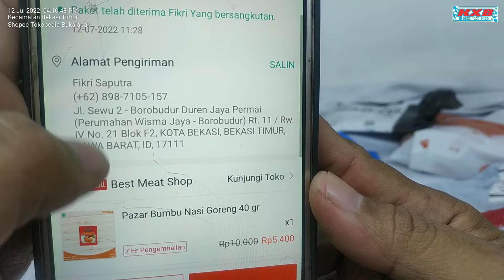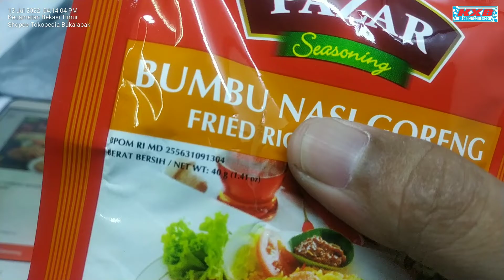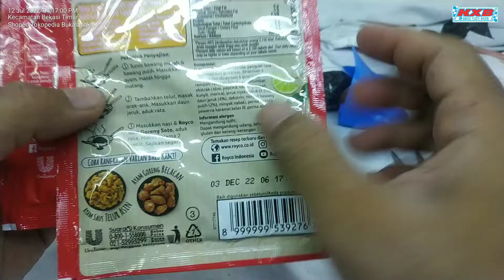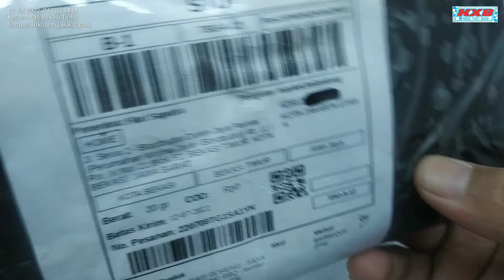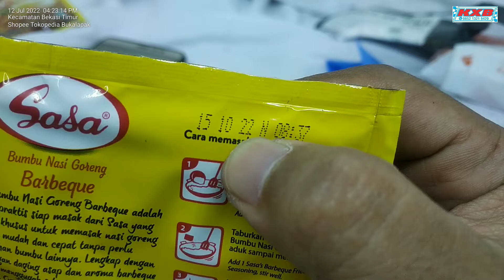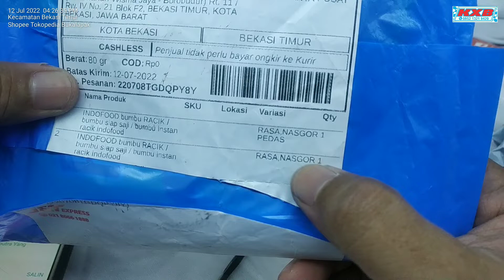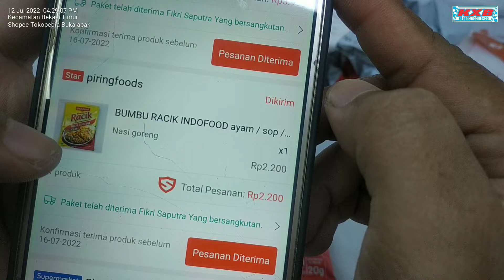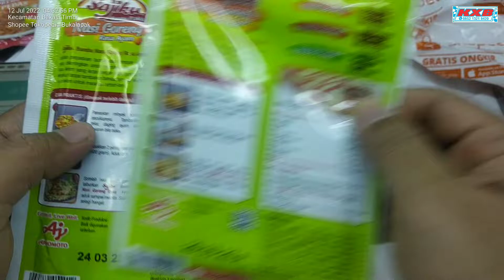Unboxing 6 Merk Bumbu Nasi Goreng Instan dan Berbagai Rasa